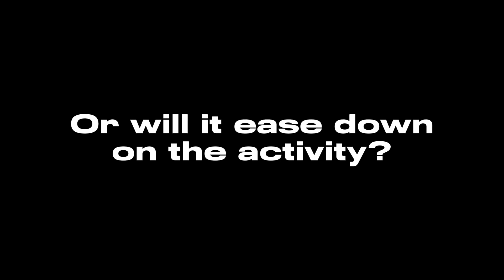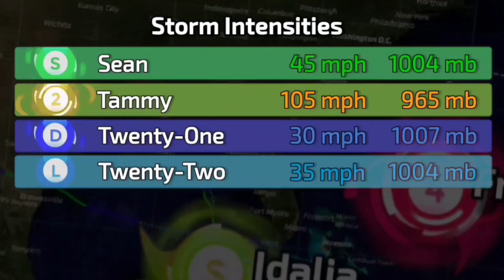2023 Atlantic Hurricane Season Animation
The 2023 Atlantic Hurricane Season was the 4th-most active Atlantic Hurricane Season on record behind 2021, 2005, and 2020. (at the time of making this), it is also the most active Atlantic Hurricane Season on record in the El Niño ENSO Phase. With 21 Depressions, 20 Named Storms, 7 Hurricanes, and 3 Major Hurricanes, 2023 saw an above average ACE count of 147 ACE Points, being the first above average hurricane season since 2021. The season started much much earlier than expected in Mid January due to the formation of Unnamed Subtropical Storm 01L which was poorly tracked and later corrected by the National Hurricane Center later in May of 2023. Hurricane Idalia was the deadliest and costliest hurricane of the season after striking Florida at category 3 intensity after shortly peaking as a category 4 hurricane weakened due to an eyewall replacement cycle. Hurricane Lee was the strongest hurricane of the season peaking as a category 5 hurricane with winds of 165MPH, the first operational category 5 hurricane by the National Hurricane Center since Hurricane Iota before that was downgraded post-analysis and the first category 5 in the basin since the reanalyzed Hurricane Ian the previous year. Hurricane Franklin was the first major hurricane of the season and 2nd strongest of the season after peaking as a high-end category 4 hurricane out to sea, Franklin was one of the most recent photogenic storms of the 2020s decade. Despite the damage Idalia caused, the name didn’t end up getting retired, with no retirees this season makes 2023 the first season since 2014 to not have a retired name in the season. All of these names will be used again in 2029.

Animated by ​⁠​⁠​⁠@JoshXQ486
Zooming, Panning, News Sources, Editing, Thumbnail - ​⁠​⁠​⁠@ViridYT

Cyclonature V1.1 Icons - ​⁠​⁠ ​⁠​⁠@TST2026w

NATL Basin Map - ​⁠​⁠​⁠@JoshXQ486

Timeline - ​⁠ ​⁠​⁠@JoshXQ486

Landfall Markers - ​⁠ ​⁠​⁠@JoshXQ486

Route 13 - Jagsko

Lunar Abyss - @Lchavasse

Summary:
Decade (2020) - ​⁠​⁠@astradiayt (ThePhoneExpert)